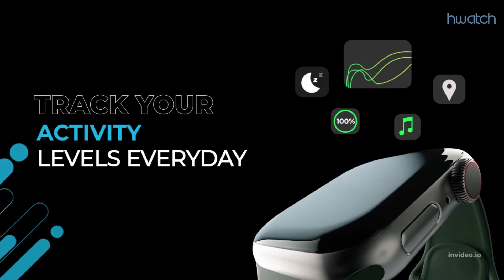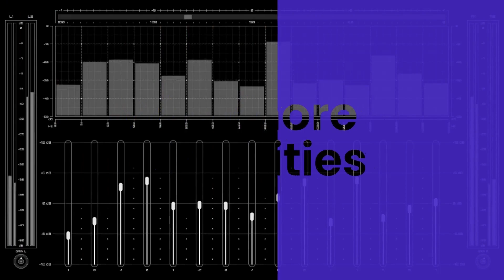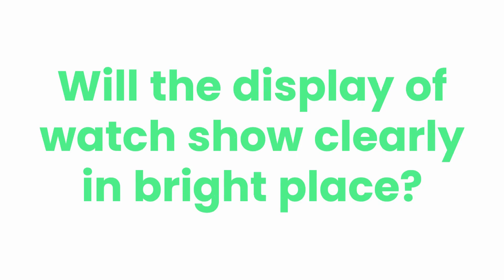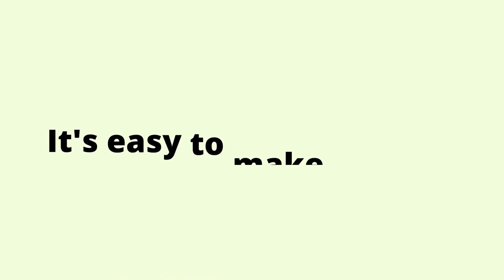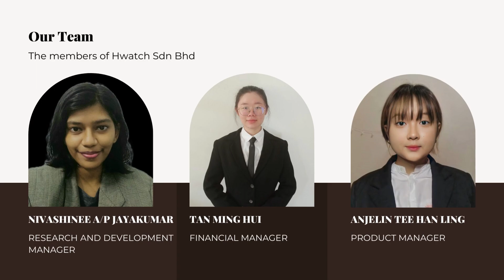Promotional video, 103, G1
UB02002 ENGLISH FOR EMPLOYMENT SEM 2 2021/2022
Group 1 promotional video (Hwatch) section 103

Group 1 members:

1) BRIAN LIM XIANLONG
2) TAN MING HUI
3) GWENDOLENE HENG MEI JING
4) LIM KHAI XIN
5) NIVASHINEE JAYAKUMAR
6) ANJELIN TEE HAN LING